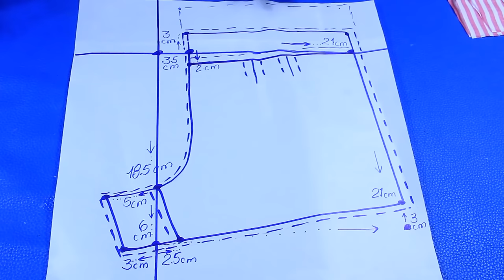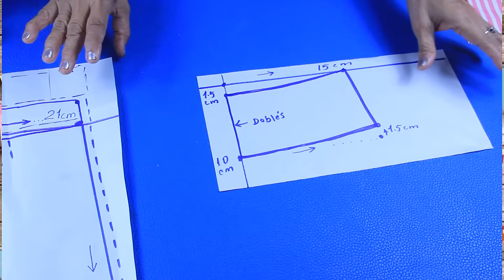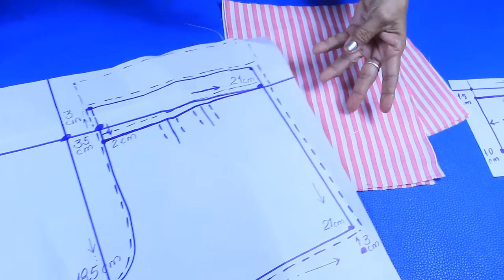DIY Como hacer short para niña